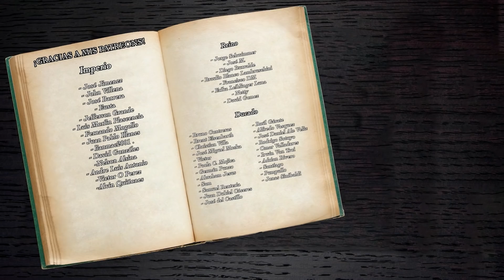🇷🇺Las banderas PANESLAVAS (Colores paneslavos) 🇨🇿🇸🇰🇭🇷🇸🇮🇸🇰 - El Mapa de Sebas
Los eslavos son uno de los tantos grupos indoeuropeos de los que se habló más en profundidad en este vídeo. Además de sus idiomas sumamente parecidos entre sí, tienen una particularidad; una constante similitud en sus banderas, plasmada en los colores blanco, azul y rojo. ¿A qué se debe esta curiosidad vexilológica y qué es el paneslavismo? ¿Te interesa? Dale, entonces quédate hasta el final del vídeo.

Introducción 00:00
Colores paneslavos 00:38
Paneslavismo 01:45
Banderas Paneslavas en países 03:34
Otros usos de las banderas paneslavas 05:40
Despedida 05:59